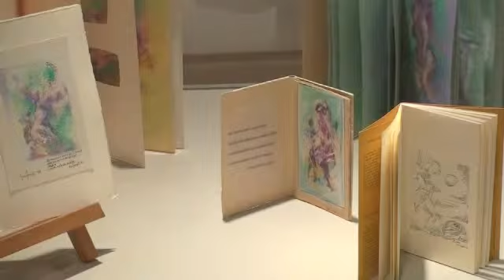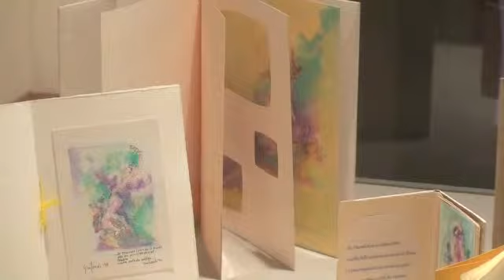Gino Fossali Vittorio Veneto Antonio D'Amico 3 Mitologia